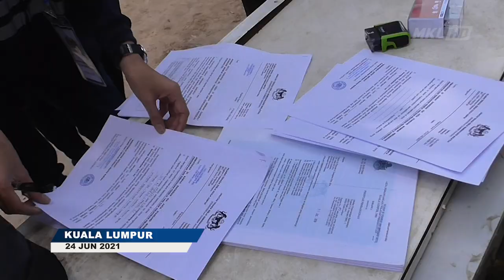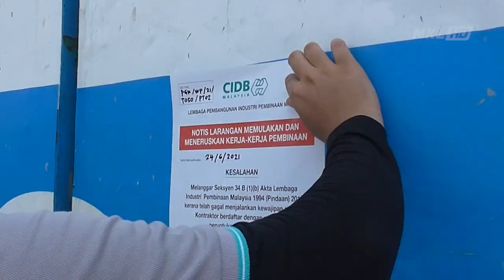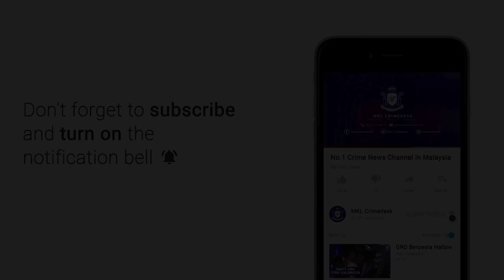MKL Crimedesk | Polis Sentul Kesan Penginapan Pekerja Tidak Patuh Sop Op Pematuhan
tak habis habis lagi penemuan rumah pekerja  yang tidak mengikut prosedur operasi standard sop yang ditetapkan.

kotor, sempit dan tiada ciri ciri keselamatan. itu situasi yang ditemui dekat penginapan pekerja sebuah tapak pembinaan di sentul pagi tadi.

operasi bersepadu yang dilancarkan polis sentul itu mendapati keperluan asas tidak dipenuhi dan berkeadaan daif.

ketua polis daerah sentul acp beh eng lai berkata pihaknya tidak berpuas hati dengan keadaan persekitaran yang tidak sihat.

jika berlarutan, ia boleh  menjadi punca penyakit berjangkit termasuk wabak covid 19.

operasi bersepadu seramai 72 anggota dan pegawai turut disertai lembaga pembangunan industri pembinaan cidb, jabatan keselamatan dan kesihatan pekerjaan dosh, jabatan tenaga kerja dan dbkl.

jika disabit kesalahan, majikan bakal dikenakan tindakan dibawah akta standard minimum perumahan, penginapan dan kemudahan pekerja 1990 (akta 446)

terdahulu, kementerian sumber manusia (ksm) melalui jabatan tenaga kerja semenanjung malaysia (jtksm) melancarkan operasi bersepadu di seluruh negara dalam memastikan majikan mematuhi prosedur operasi standard (sop) dalam usaha memutuskan rantaian penularan wabak covid-19 di tempat kerja dan penginapan.